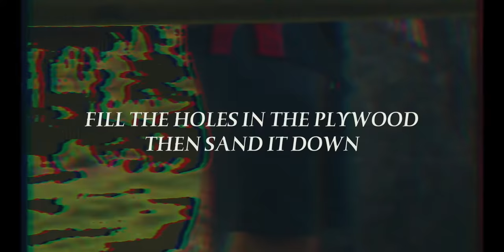CRAZY DIE TABLE (Cinematic Film + Instructions)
This video shows how I made my crazy space themed beer die table thoughout the span of 3 days with basic instructions. Materials further down in the description.

Gear:
Canon 700D (T5i)
Feiyu Tech A2000 3-Axis Gimbal

2, 2x4in 8ft long - long side of frame
4, 2x4in 4 ft long - short side of frame + under support
2, 4x4in 8 ft long (cut in half) - legs
4x8ft plywood
Primer
Acrylic Latex Paint